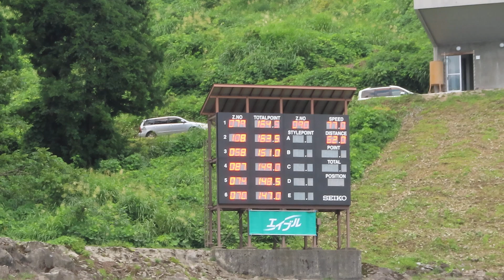山中規暉 選手 第31回塩沢 ２本目 62メーター 2019/08/25(日) 石打丸山シャンツェ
東海大１年時のモトキ選手。１本目27位で、最終、成年組25位。